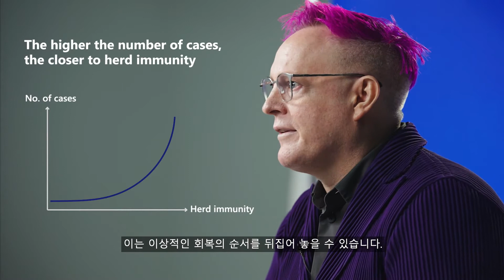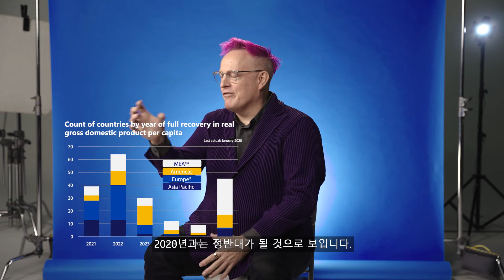V-economics #6: Vaccination and Recovery (백신과 회복) - KOR subtitles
전세계적으로 백신 접종이 진행되는 가운데, 각국의 경제 회복에 대한 속도 또한 다르게 예상되고 있습니다.